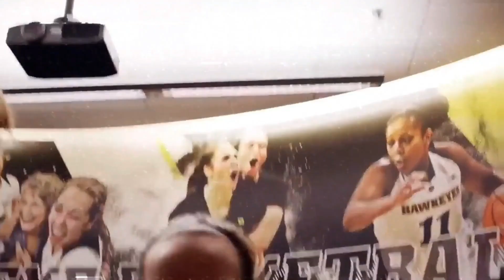''Stephanie White Calls Caitlin Clark and Aliyah Boston the Best Duo in Basketball History!''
Stephanie White, the renowned basketball coach, has recently expressed unparalleled admiration for Caitlin Clark and Aliyah Boston. In a heartfelt commentary, White highlighted their exceptional skills, teamwork, and impact on the game, declaring them the best duo in basketball. Her praise underscores the dynamic synergy between Clark’s sharpshooting prowess and Boston’s dominant presence in the paint, making them an unstoppable force on the court. As their popularity soars, this recognition from a respected figure in the sport cements their status as basketball legends in the making.